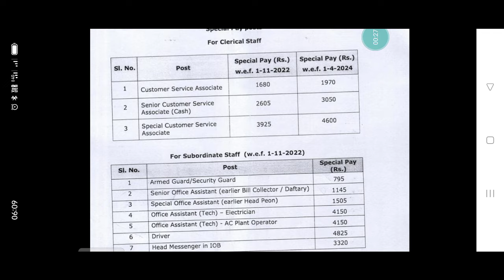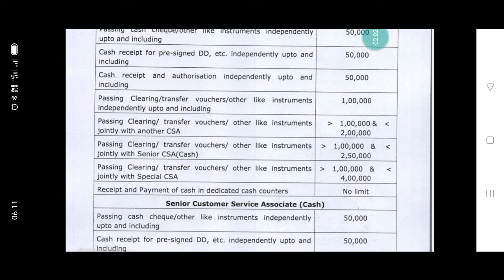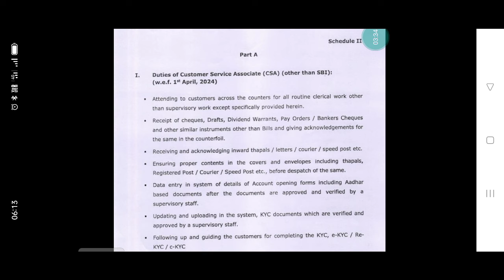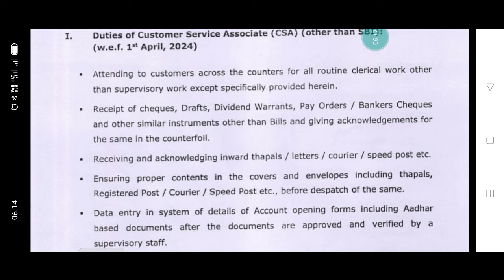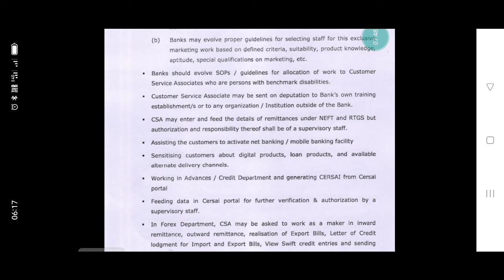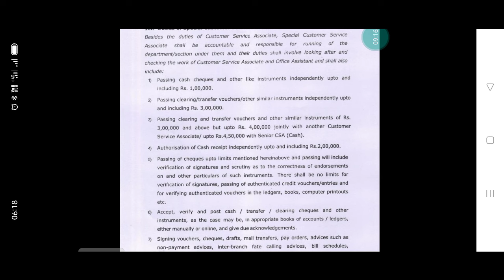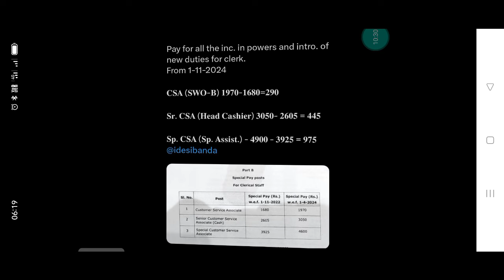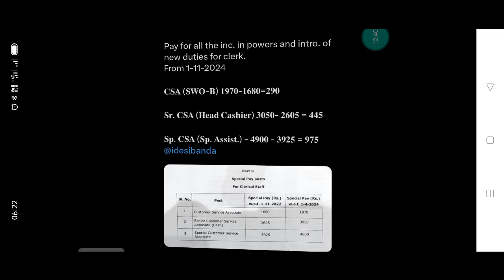clerical role , responsibility and power increasing in 12 bps without any extra pay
12 bps worst settlement for clercial
12 bps disasterous for clerk
change clerical job profile